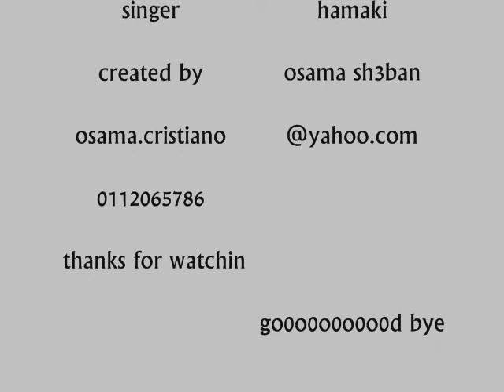Egypt Om Eldonia by Osama.Cr9.wmv